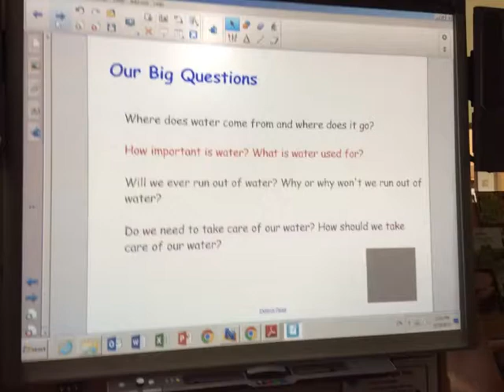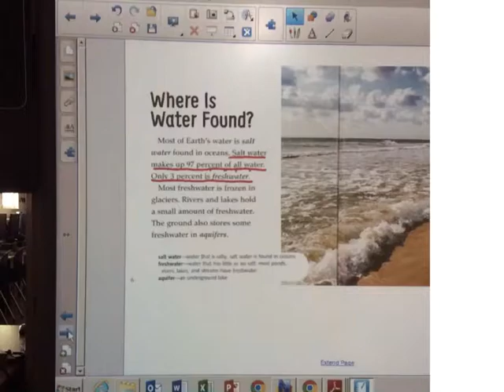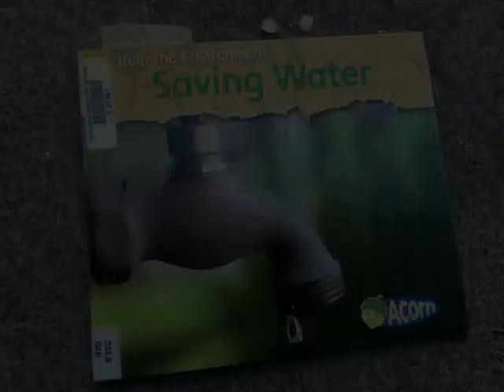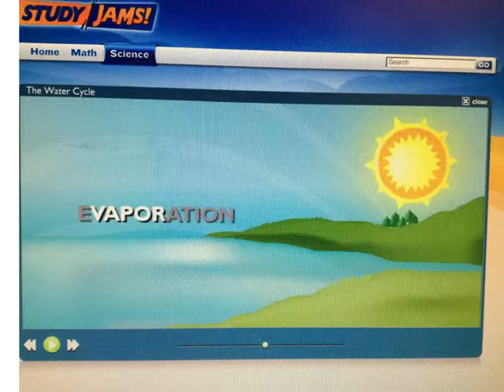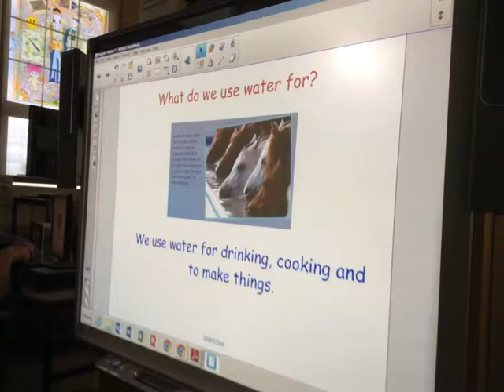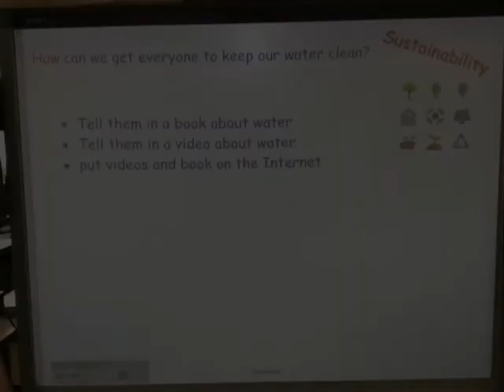Water by Jim, Ben and Klaus